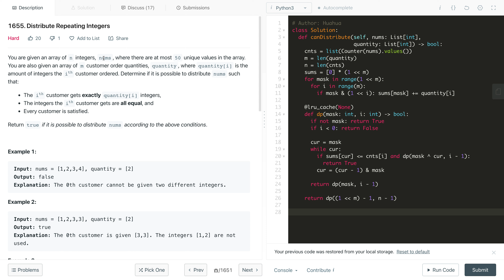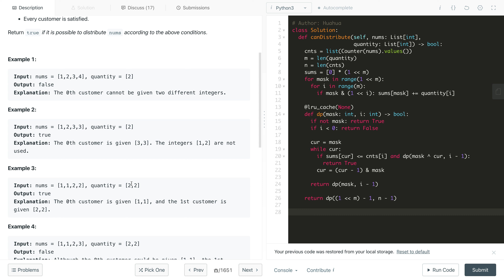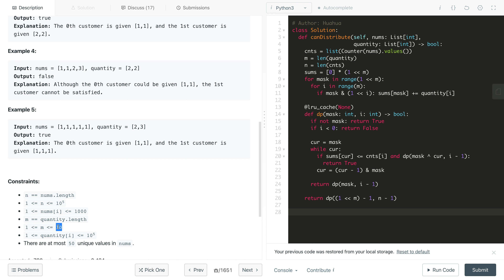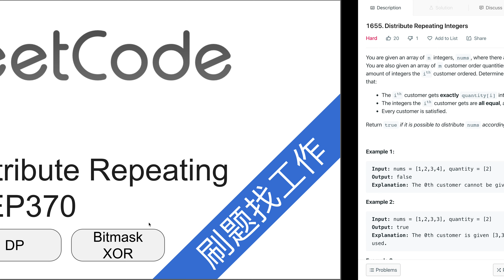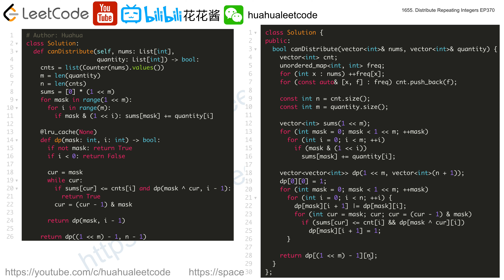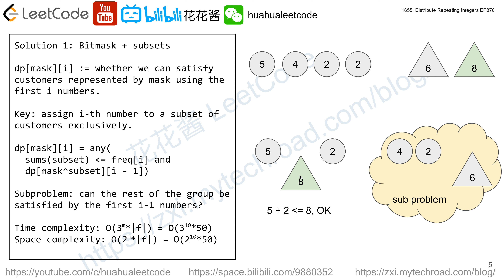花花酱 LeetCode 1655. Distribute Repeating Integers - 刷题找工作 EP370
题目分类：DP / Bitmask / XOR / Subsets